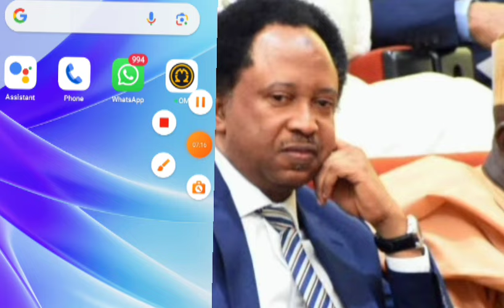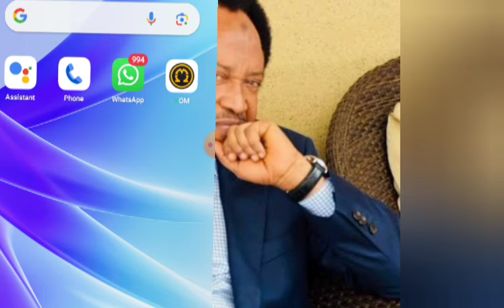SHEHU SANI SHOCKED AS SIMON EKPA SHARE THIS BLOWS HOT 🔥🔥🔥